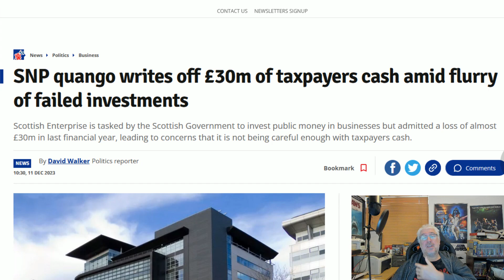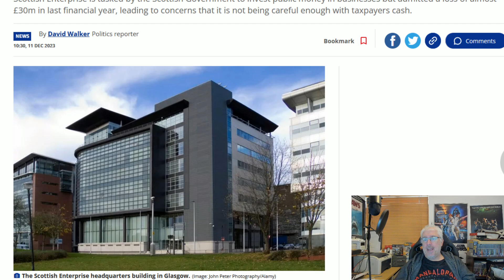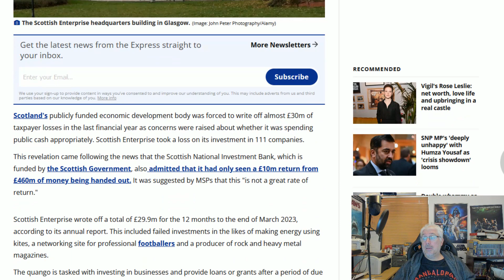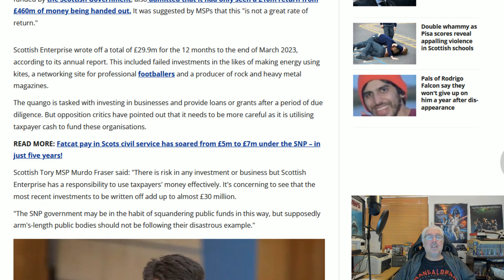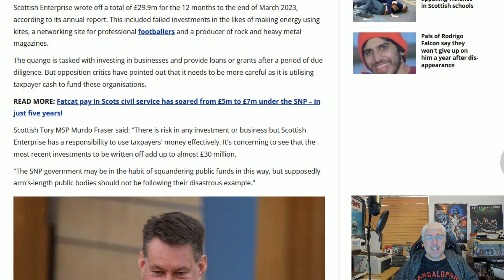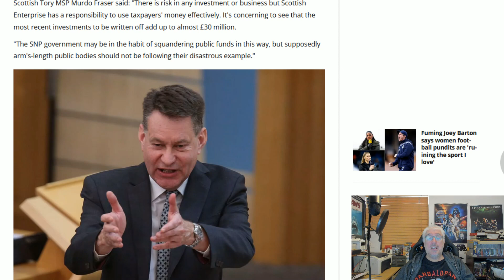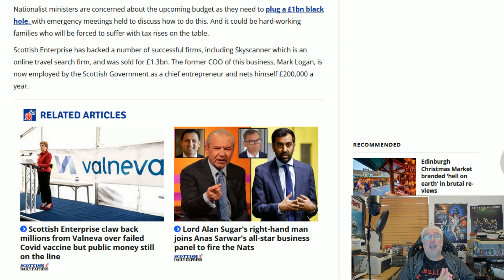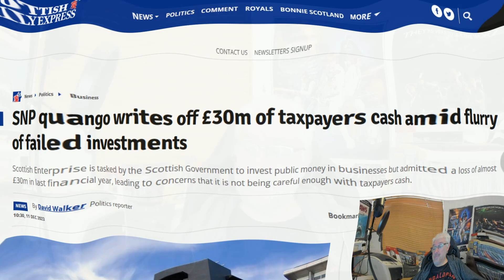SNP Waste Millions On Kites And Professional Footballers!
You couldn't make it up!